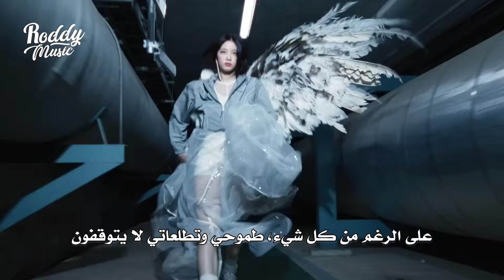ليسيرافيم 'جسد صُلب' | LE SSERAFIM - EASY (Good Bones) /Arabic Sub/ مترجمة للعربية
مقدمة ليسيرافيم easy مترجمة للعربية

LE SSERAFIM - EASY (Good Bones)Arabic and English Sub مترجمة للعربية

• 𝚂𝚞𝚙𝚙𝚘𝚛𝚝 𝚃𝚑𝚎 𝙰𝚛𝚝𝚒𝚜𝚝
• 𝚂𝚘𝚗𝚐